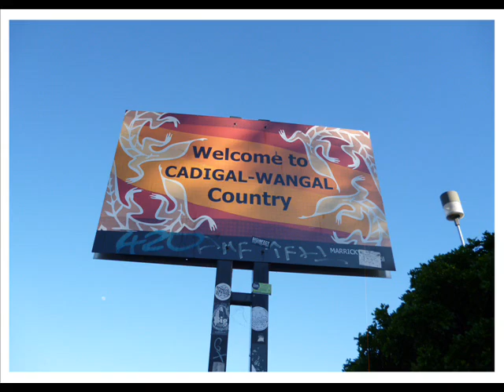GIMP: Lisa Lisa